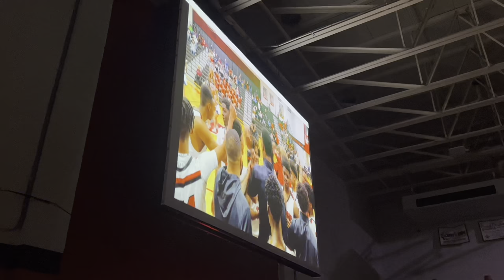Slid On My Alma Mater‼️ Freedom Vs. Hibriten 2023’ **ALMOST THE DUNK OF THE YEAR** | MUST WATCH 🚀🚀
DUNK OF THE YEAR THAT DIDNT GO IN!!

c/o  2025 Guard Amore Connelly Put Them Boys On His Back En Route To A 35 Pt Game To Go Along With A Personal 19-0 Run To Pull Away From The Panthers.